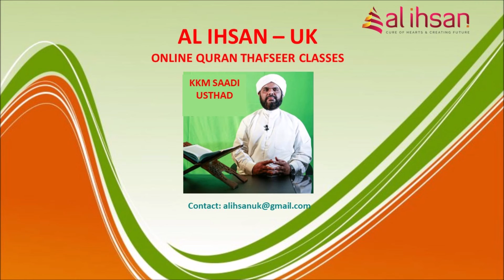Surah Maeda 12 (Qur'an class 1116)